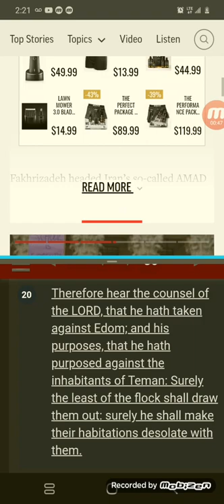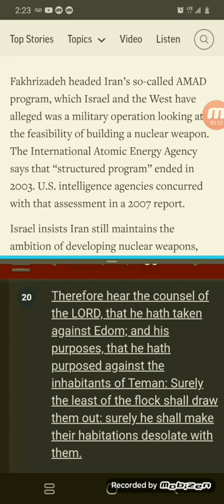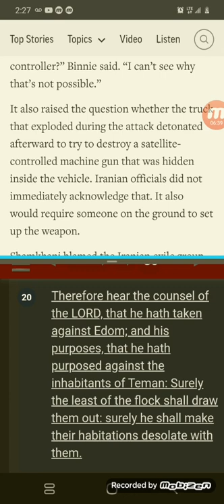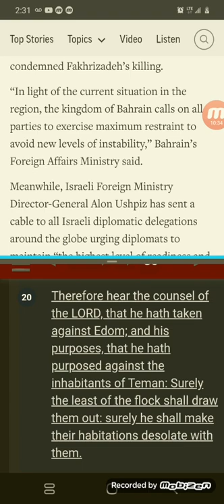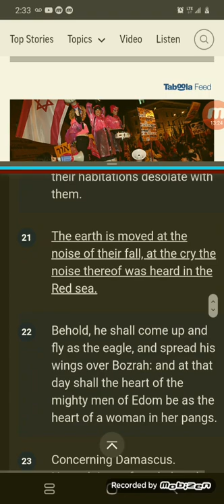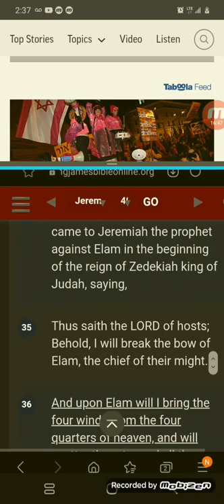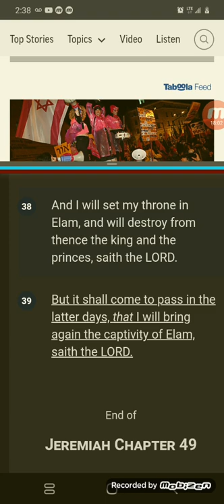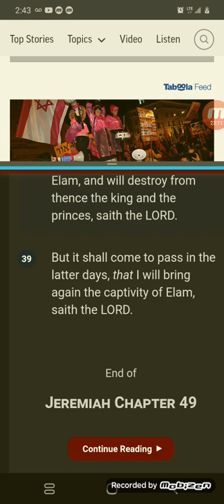E uses GPS guided weapons in attack💥